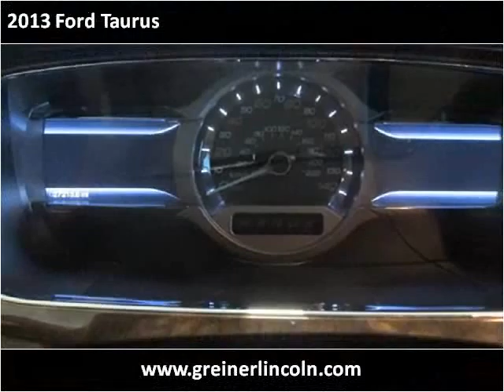2013 Ford Taurus Used Cars Casper WY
This 2013 Ford Taurus is available from Greiner Ford Lincoln.